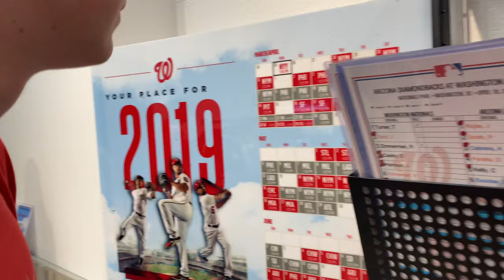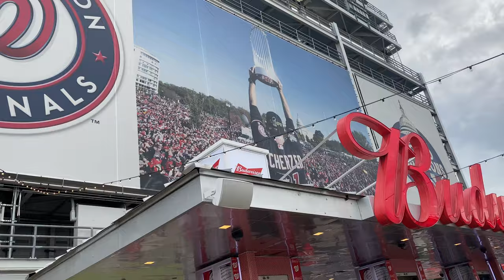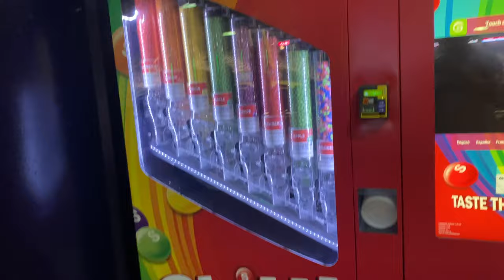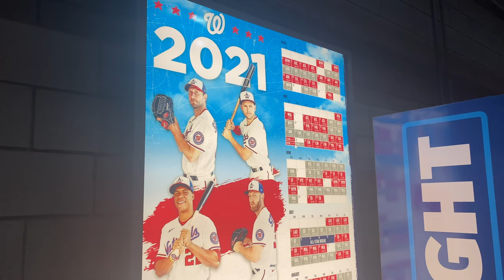Getting ANGEL HERNANDEZ’s autograph at Nationals Park!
One of our COOLEST VIDEOS EVER featured crazy MLB game day action! The Toronto Blue Jays came to DC to face off against the Washington Nationals. The Blue Jays put on an absolute DISPLAY in Batting Practice! Vladdy Guererro Jr., Teoscar Hernandez, Bo Bichette, and George Springer were all hitting absolute BOMBS!! We brought out our inner Zack Hample and Liam got a selfie with Jose Berrios! There were dozens of balls to go around to the fans and the Blue Jays were super friendly! Hyun-Jin Ryu signed autographs at the end of BP as well. The game featured a lot of offense and it was so cool to see Juan Soto vs. Vladdy. After the game, we caught our BOY Angel Hernandez walking off the field and got his autograph, an autograph I've never seen anywhere before. This was our last Nats game of the summer but it ended with a bang! Peace out Nationals Park thank you for everything!